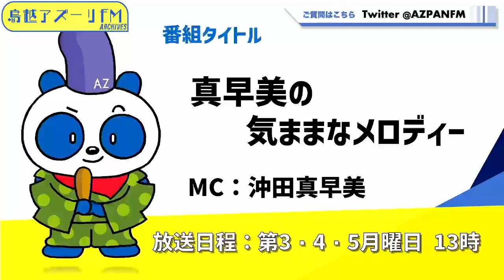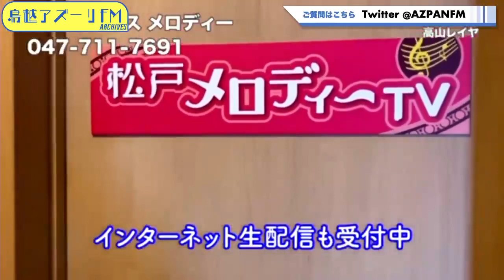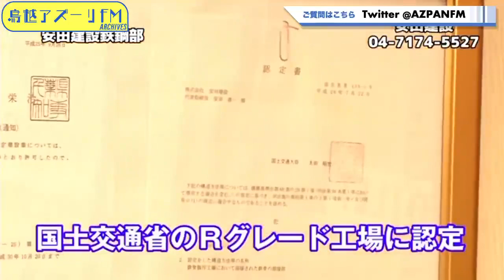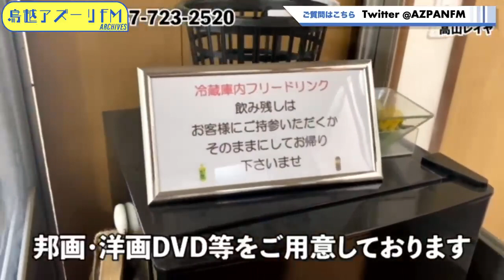2023年10月16日配信 真早美の気ままなメロディー MC:沖田真早美 永遠のゲスト：高山レイヤ ゲスト：YOSHIMI（歌手）掘カズアキ（歌手）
MC:沖田真早美
永遠のゲスト：高山レイヤ
ゲスト：YOSHIMI（歌手）掘カズアキ（歌手）